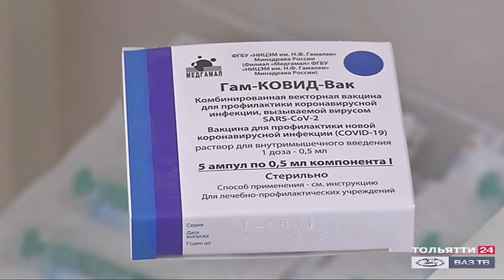6 тысяч доз вакцины ГамКовидВак доставили в Самарскую область ("Новости Тольятти 22.03.2021)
В Самарскую область поступила партия вакцины ГамКовидВак для профилактики новой коронавирусной инфекции – 6600 доз. Вакцина доставлена в медицинские организации региона. На сегодняшний день привито более 151 тысячи жителей Самарской области, из них завершили вакцинацию 97,5 тысяч человек. Вакцинация проводится добровольно и бесплатно. Прививка от COVID-19 позволяет сформировать иммунитет против новой коронавирусной инфекции.